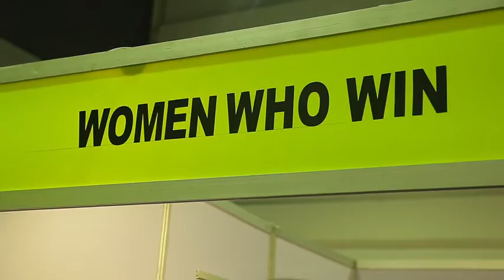WOWE FESTIVAL ON EL REPORTS